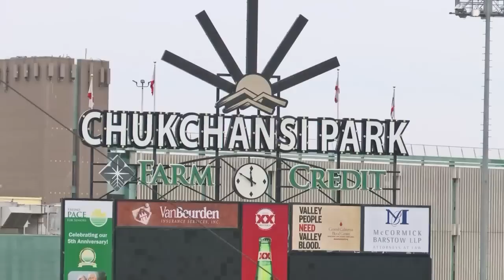Sun-Maid, Dos Equis drops Fresno Grizzlies sponsorship amid Memorial Day video controversy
Sun-Maid and Dos Equis announced Thursday they are cutting ties with the Fresno Grizzlies after the minor league baseball team aired a Memorial Day video, which some found offensive.

"What we have is a brand that operates with the highest integrity and our brand is next to a message like that, we have concerns," Sun-Maid President and CEO Harry Overly said.

On Memorial Day, the Grizzlies aired a Memorial Day tribute video that portrayed New York Congresswoman Alexandra Ocasio-Cortez as an adversary of the United States with the like of North Korean Dictator Kim Jong Un and the late Fidel Castro from Cuba.

"What is happening right now is that there is some kind of misstatement or purpose around what we've done. We are in no way intentionally trying to take a political position, we are actually trying to be very neutral," he said.

Overly said this was a difficult decision for the company. He said he and his team spent most of Wednesday getting feedback from local raisin growers, they ultimately decided to sever ties with the Grizzlies.